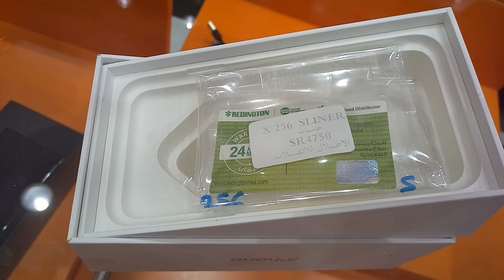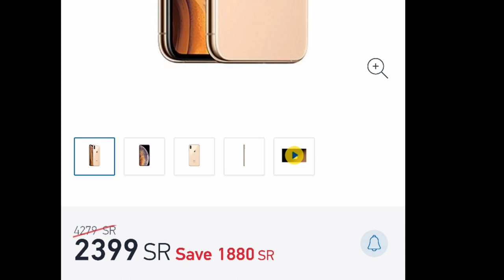Used iPhone XS price in Saudi Arabia, iPhone XS price in 2021,